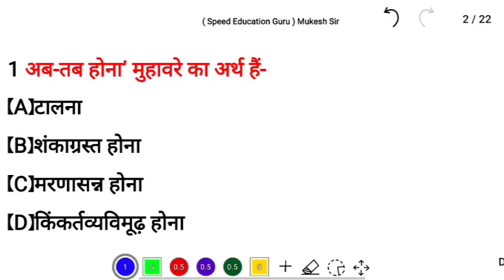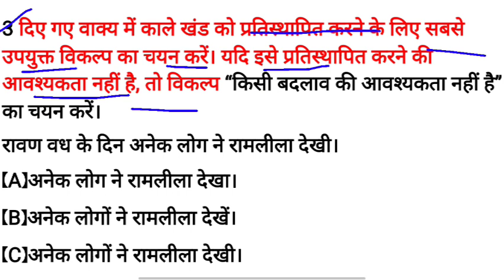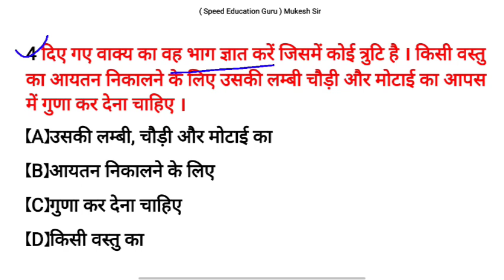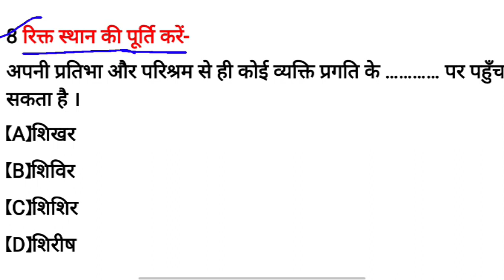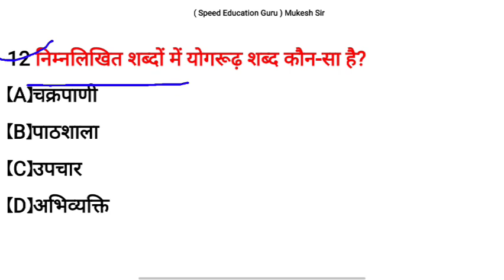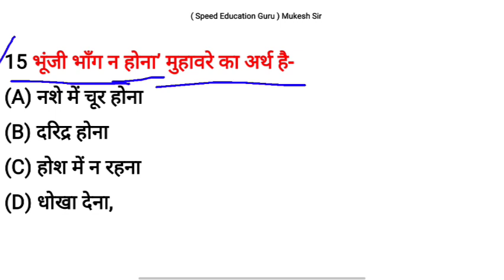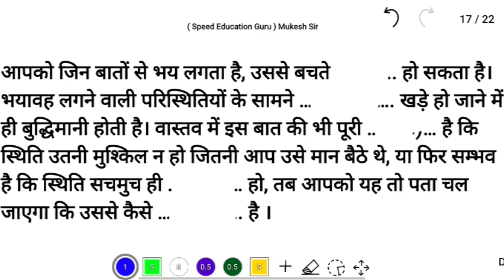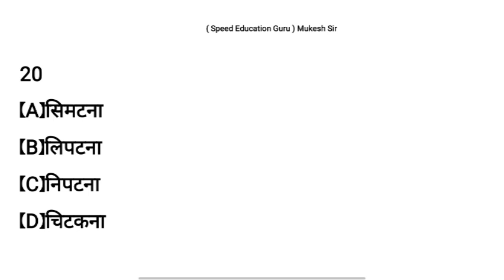SSC GD Hindi model paper 2024 | SSC GD Hindi practice set |SSC GD Hindi previous year question paper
ssc gd hindi topic wise revision
ssc gd hindi tricks
ssc gd hindi short tricks
ssc gd previous year paper
ssc gd hindi important questions
ssc gd hindi by neeraj sir
hindi practice set by neeraj sir
hindi by neeraj sir
rwa hindi practice set
ssc gd constable hindi grammar syllabus
ssc gd constable hindi paper
ssc gd constable hindi practice set
ssc gd hindi previous year
ssc gd hindi questions paper,
ssc gd question paper pdf,
ssc gd marathon classes,
hindi by vivek sir,
ssc gd gs important questions,
ssc gd gs practice set,
ssc gd gs practice set rojgar with ankit
 ssc gd physical details,
rwa gs practice set,
ssc gd gs by ankit bhati,
ssc gd reasoning topic wise revision
up police age relaxation twitter campaign
up police age limit 2023
up police age relaxation court case
up police full details by ankit bhati sir
up police vacancy update by ankit sir
up police constable free batch
up police constable full details by ankit bhati
up police free batch
up police new vacancy notification 2024
up police marathon
up police gk marathon class
up police marathon 2024
upp marathon
up police height measurement
up police height 2023
up police constable height and chest
up police constable height
up police constable height measurement
up police constable height and chest 2023
up constable height and chest
Up police new vacancy 2023
How to fill up police form
Up police form kaise bhare
Sarkari connection
ssc adda247
ssc gd kya hai full details
ssc gd kya hai in hindi
ssc gd constable kya hota hai
ssc gd kya hota hai in hindi
ssc gd vacancy 2023
ssc gd kya hota hai 2024